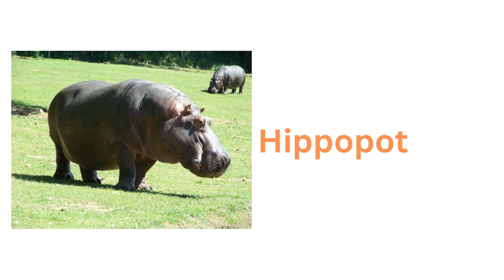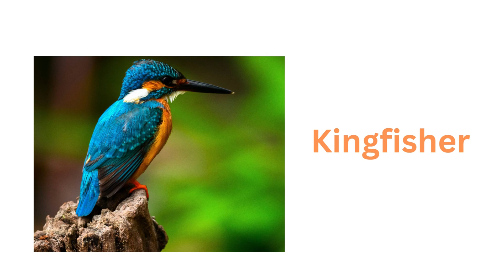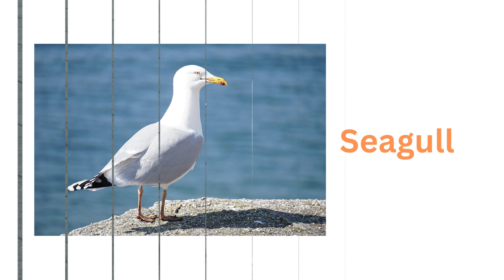animal names for kids | water animals | birds | kingfisher | dolphin | toddler videos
abcd rhymes
abcd song
colors
sketch
drawing
sketch drawing
abc
abc song
alphabet song
phonics song
nursery rhymes
abcdefg song
abcdefu
abcdabcd
small abcd
chhoti abcd
abcd alphabet
english abcd
abcd 123
abcd learning
alphabet
phonics
phonics sounds
alphabet phonics sounds
cocomelon
nursery rhymes
abcd learning
learn abc
numbers song
numbers
123
abcdefg
alphabet phonetic
abcd writing
colors
watercolor painting
sketch
drawing
pencil drawing
sketch colors
sketch drawing
rhymes